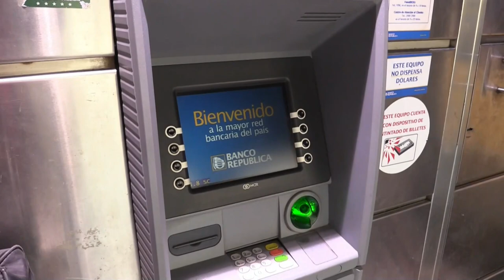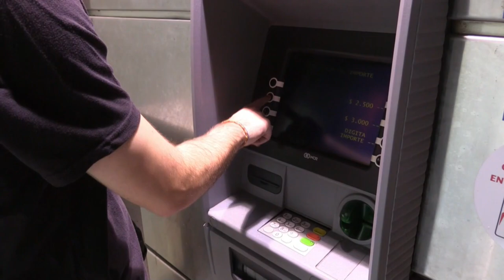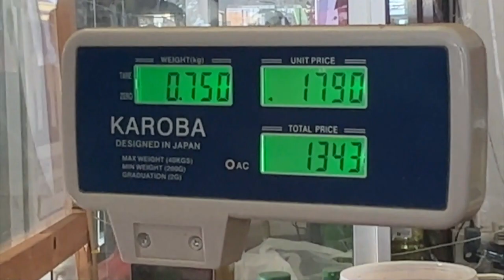Latinoamérica crecerá ligeramente en 2023 pero enfrentará una alta inflación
Las economías de Latinoamérica y el Caribe crecerán ligeramente en 2023 pero seguirán enfrentándose a una alta inflación, según el nuevo informe de perspectivas económicas globales del Fondo Monetario Internacional (FMI), publicado este martes.